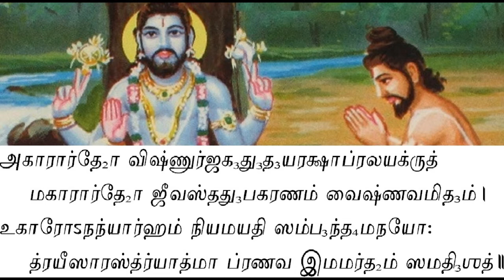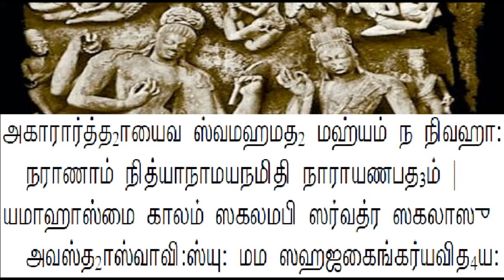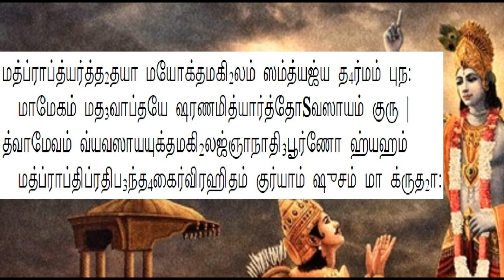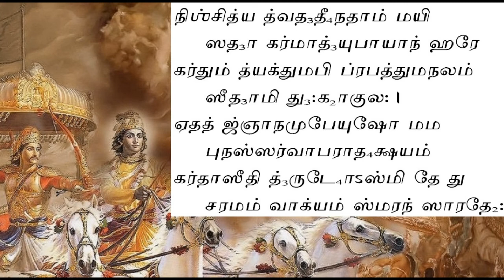AshtaSloki (Tamil) by Parasara Bhattar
AshtaShloki (with text in Tamizh). Written in Sanskrit by Swamy Parasara Bhattar (1092 AD to 1174 AD). This Stotram having 8 Slokas (so the name AshtaSloki) is the very first Rahasya Grantham in ShriVaishnava Sampradayam. This Stotram explains the indepth meaning of Thirumanthram, Dvayam and CharamaSlokam.

Credit for Audio - with thanks goes to students of ShriVaishnava Sampradaya daily Sandhai class from Srirangam. If you want to learn Azhwars DivyaPrabhandham and Acharyas Slokas that are being taught in this class, from anywhere in the world at any time of your choice, please register IF YOU ARE ALREADY REGISTERED PLEASE DON'T REGISTER AGAIN.

If required, you can download just the audio as mp3

Shrimathe Ramanujaya Nama: